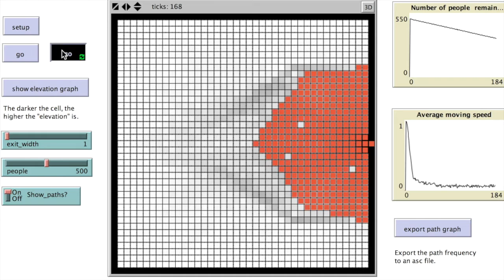Agents Exiting A Room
Simple agent-based model of people exiting a room. The agents follow a gradient towards the door. User can alter the number of pedestrians in the scene or the size of the exit.